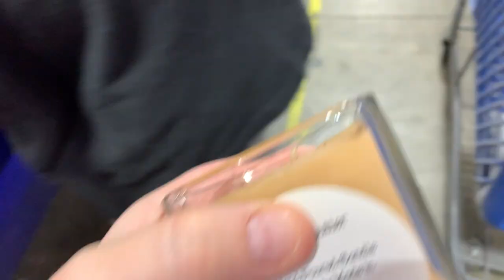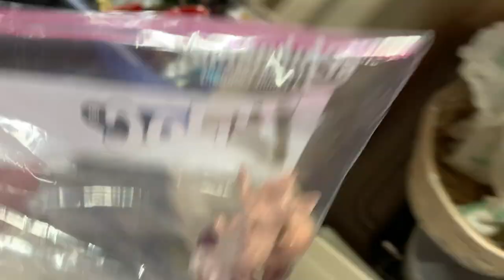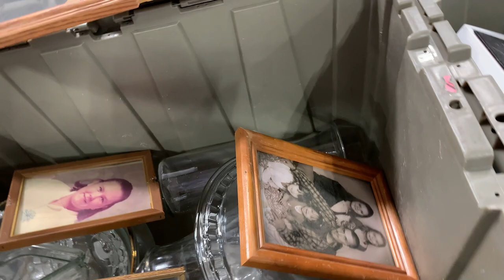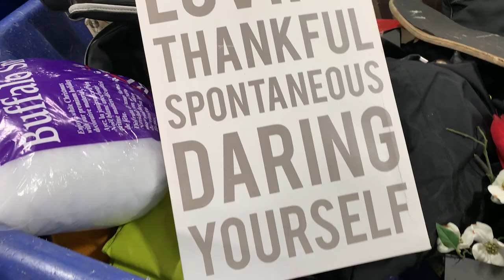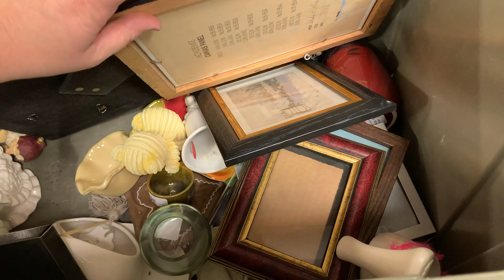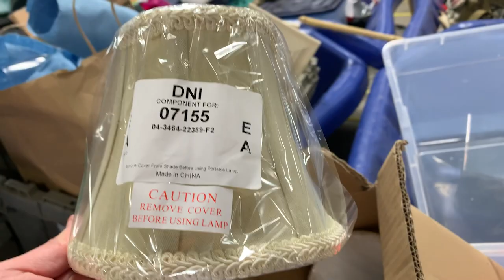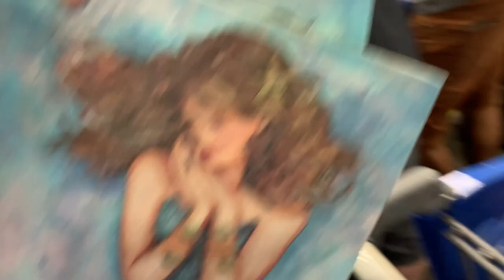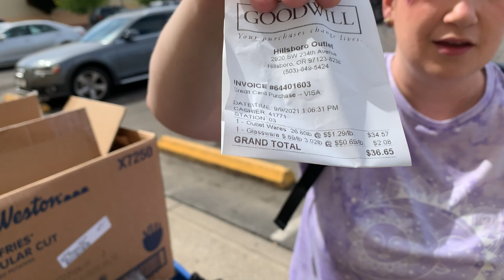WE BOUGHT 30LBS OF GOODS FOR RESALE AT THE GOODWILL OUTLET BINS! [ Thrift with me. ]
John and I had a fun time looking for treasure at the bins and at the end we even found some nice collectibles.  Shop with me as we look for items to resale on Mercari, Poshmark and Ebay at the Goodwill Outlet Bins!
If you are interested in anything that I found visit my closets.